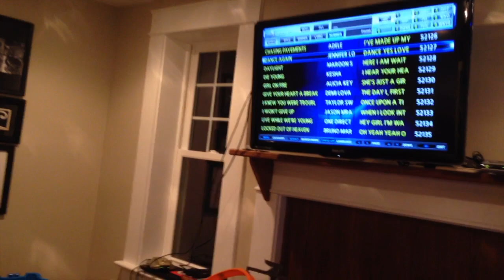Family Christmas 2013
Our family celebration of Christmas 2013 in Clemson SC.